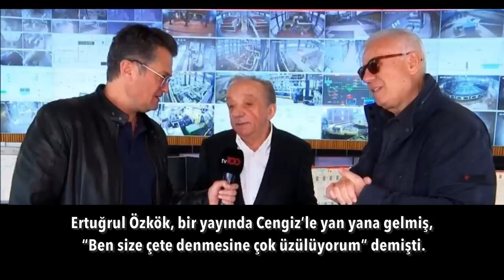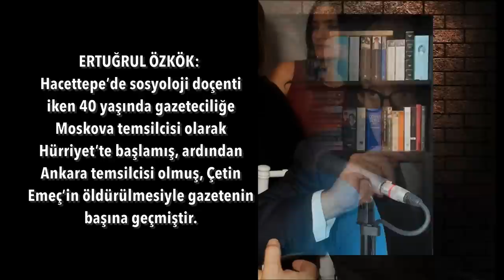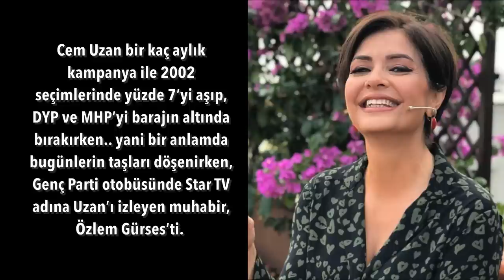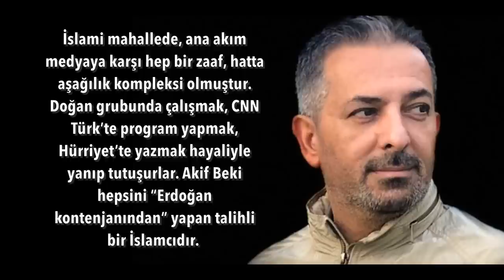Bu analiz gazetelerde çıkmayacak: O gazeteci o otobüse nasıl bindi..? | Tarık Toros | 20 Temmuz 2022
20 Temmuz 2022
Analiz

• Mesut Yılmaz’ın burnunu kim kırdırdı?
• Ertuğrul Özkök, İmamoğlu ekibine nasıl dahil oldu?
• Nagehan Alçı, Murat Ongun ve Abdülkadir Selvi’yi  9 mayıs 2022 tarihli analizde anlatmıştım.
• Şimdi Ertuğrul Özkök, Özlem Gürses, İsmail Saymaz ve Akif Beki ile seriyi tamamlayalım.